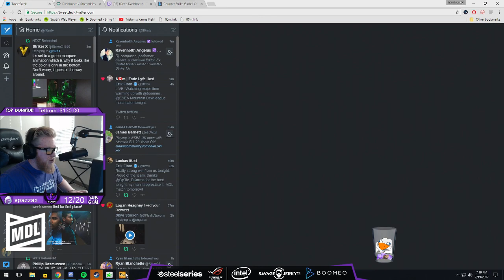ESEA MDL Premier | Mythic vs Fly Guy Ent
Originally played on July 18th 2017